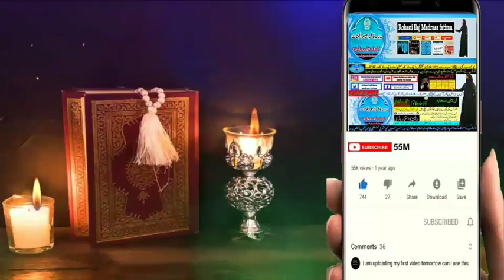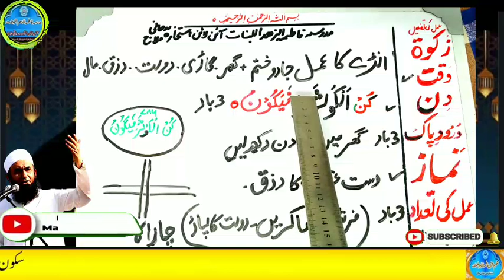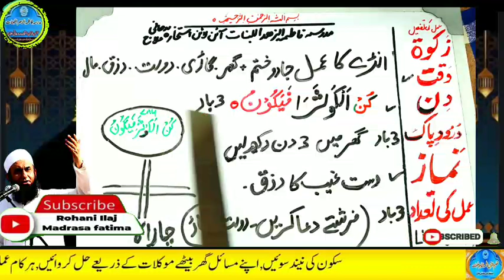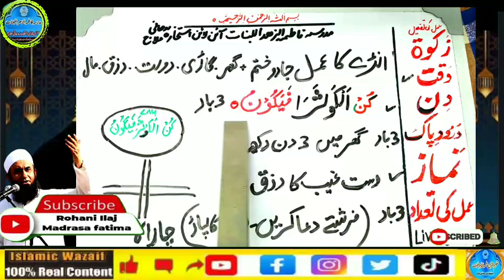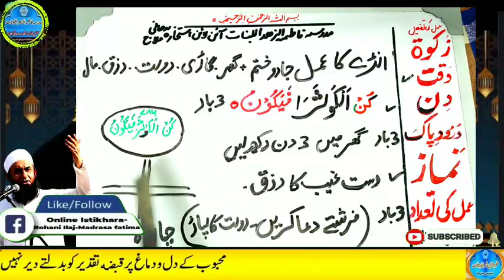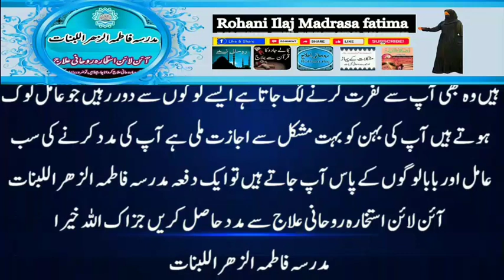Amir hone ka wazifa, daulat ka wazifa, rizq ka wazifa, wazifa for money, jab, pari, mokil ka amal